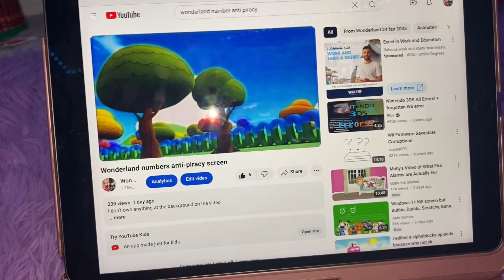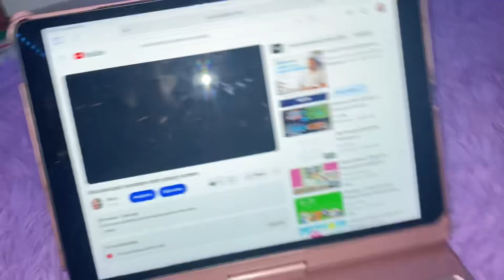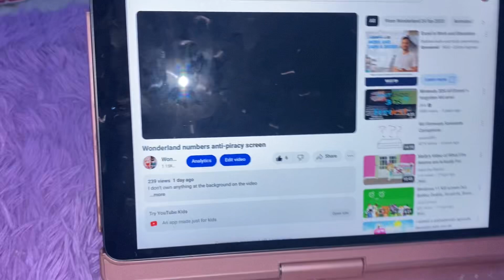Baby alives Elizabeth, Camren, Riley and Jeanette react to Wonderland anti piracy screen video